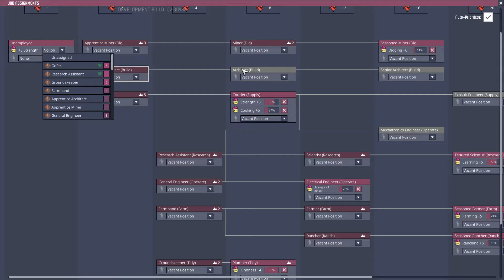EP23 Polymer Press | The Tutorial - Oxygen Not Included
I have tried time and time again to make a tutorial series, but often get bogged down in the time it takes dupes to complete work. This time we are going about things differently, we are making a base using both debug and sandbox tools to make a comprehensive tutorial series. Research, Food, Oxygen are all maintained by the duplicates but building and mining we will be doing with the creative tools to bring you a simple 1 or 2 improvements/projects per episode!